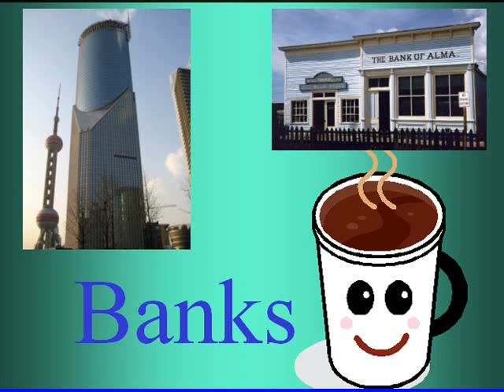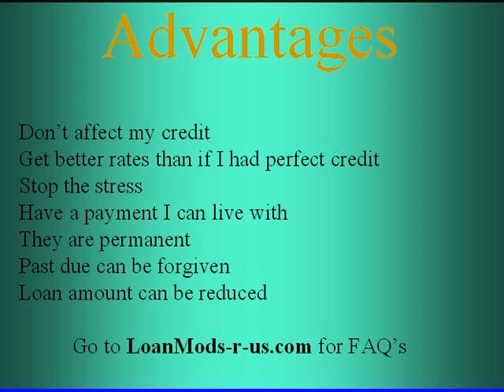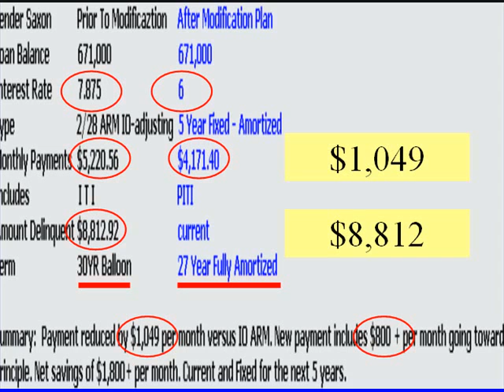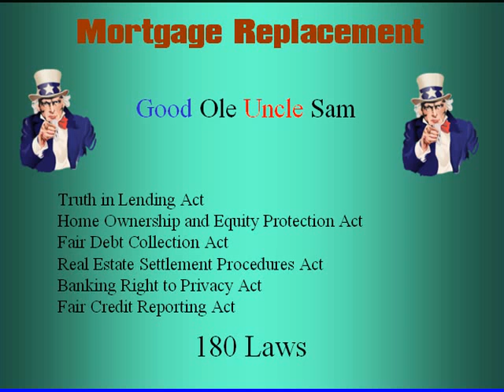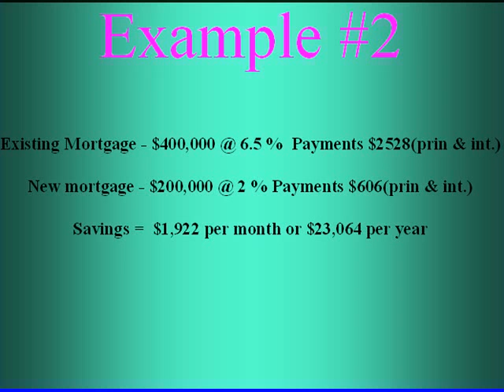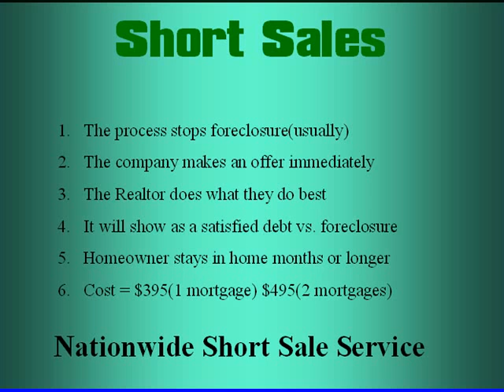Stopping foreclosure 3 ways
Yes there are ways that homeowners are fighting back to stop foreclosure. Loan modifications, mortgage replacement and short sales are the methods & with 2 of them you get to keep your home.